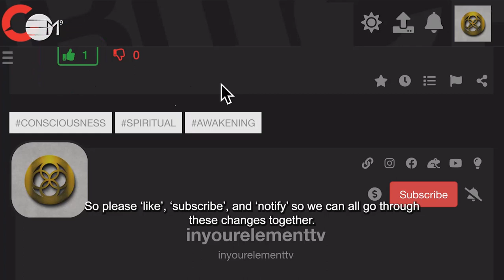Anger Management for Children | In Your Element TV